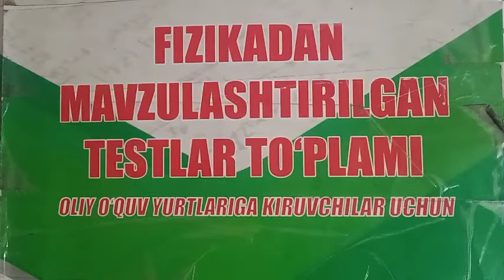FIZIKA USMONOV YECHIMLARI, MEXANIKA BO'LIMI , FIZIKADAN QIZIQARLI MASALALAR TO'PLAMI.FIZIKA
Fizikadan savollar va masalalar .
tematika yechimlari,
usmonov fizika yechimlari
MEXANIKA BO'LIMI,
 FIZIKADAN QIZIQARLI MASALALAR